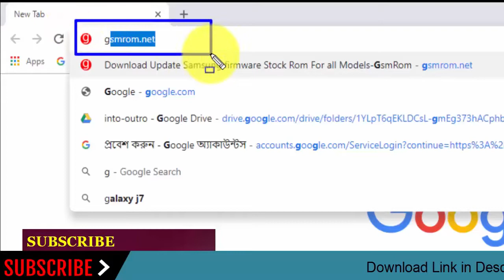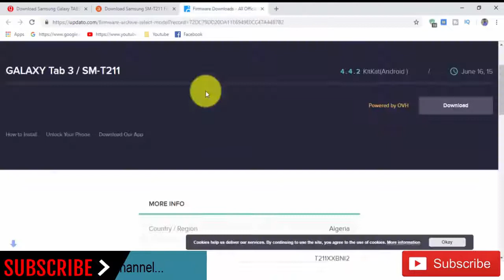Download Samsung Galaxy TAB3- 7- 0- 3G SM-T221 Stock Firmware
In this Website (gsmrom.net) we have managed to share the Original Samsung Stock Rom (firmware) for all the available Samsung Devices. we will give you a tutorial on how to update the firmware of your Samsung Galaxy TAB3 7.0 3G SM-T211.

Required for this is:
- your Galaxy TAB3 7.0 3G SM-T211, with at least 30 percent charge.